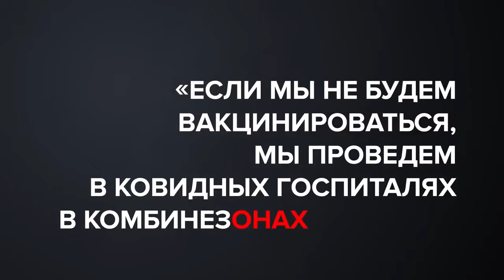Факты прямо из «красной зоны»!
О смерти друзей и пациентов, которые не понимали смысла вакцинации, рассказал врач, находящийся на переднем крае борьбы с болезнью!

Сколько на самом деле погибло вакцинированных? В интервью журналисту Илье Зайцеву рассказывает  начальник инфекционного госпиталя БСМП Владимир Черных.